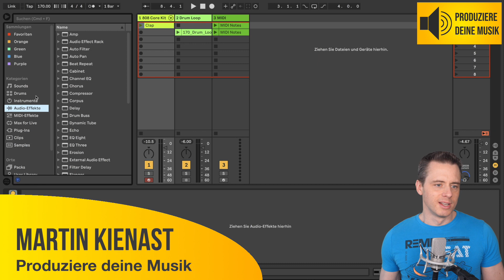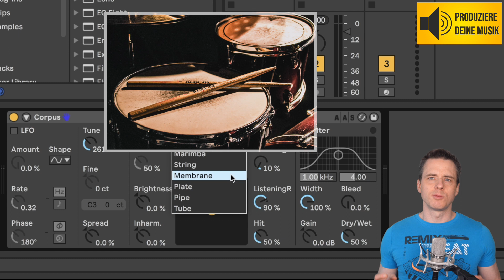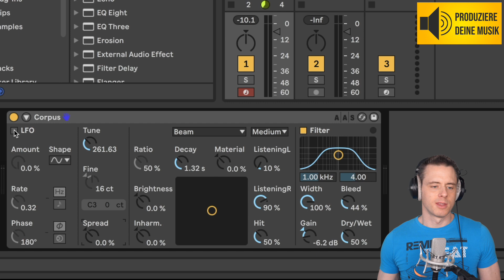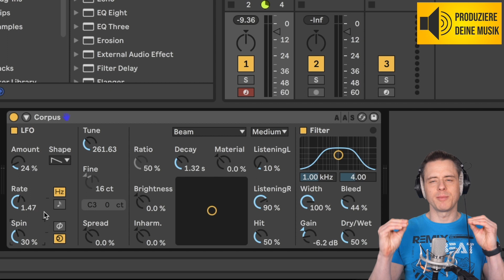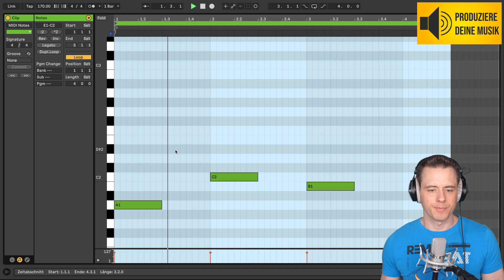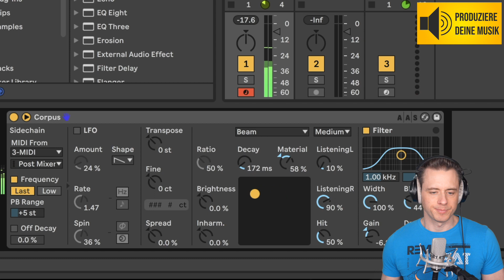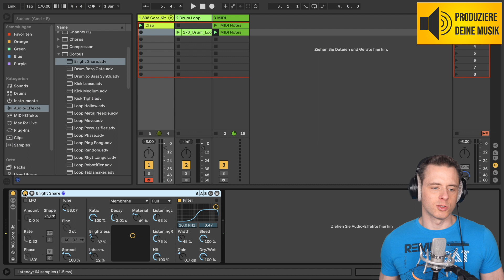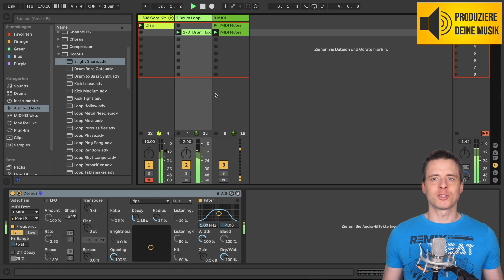Ableton Live Corpus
Der Ableton Live Audioeffekt Corpus simuliert die akustischen Eigenschaften resonanter Klangkörper. Der Corpus verwendet physical Modeling, d.h. bildet die physikalischen Eigenschaften von echten Klangkörpern ab. Damit ist der Audioeffekt schon fast so etwas wie ein Instrument und wenn du ihn dir genau ansiehst, wirst du einige Ähnlichkeiten zu Ableton's Collision bemerken, da Collision ebenfalls Physical-Modeling verwendet und die gleichen Klangkörper simuliert.

Mit dem Corpus kannst du jeden Sound verwenden, um deinen virtuellen Klangkörper damit anzuschlagen und so lassen sich coole Sounds erzeugen. Probier doch einmal aus, den Corpus auf einen Drum Loop zu legen und im Handumdrehen hast du ein rhythmisches melodisches Instrument gebastelt.

In dem Video erfährst du:
🎧Was der Ableton Live Audioeffekt Corpus überhaupt ist und kann.
🎧Wie du den Corpus in deinen Produktionen einsetzen kannst.
🎧Alle Einstellungsmöglichkeiten des Corpus erklärt.
🎧Alles direkt in Ableton Live an praktischen Beispielen erklärt.

Du kannst mich auch gerne direkt kontaktieren. Ich lese alle meine e-Mails selbst: